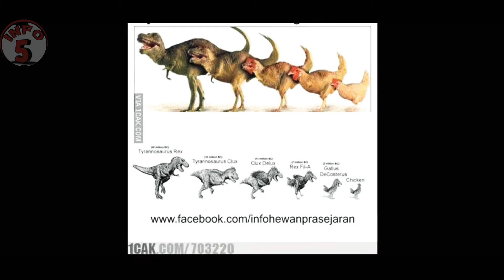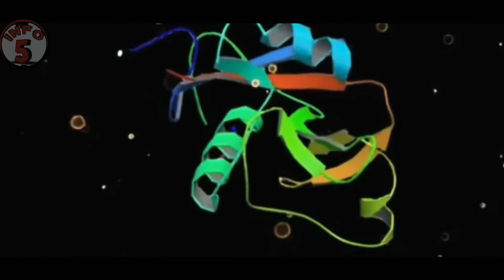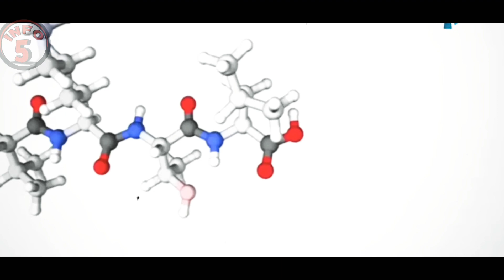TERUNGKAP!! Ternyata Ayam Lebih Dulu Dari Pada Telur, Ini Penjelasanya || Info Lima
Terungkap ! Pertanyaan yg dari dlu yang banyak di perdebatkan akhirnya terungkap, dimana Ayam dan Telur mana yg lebih dulu, akhirnya terungkap dengan Bukti dan penelitian banyak Ilmuwan,
So... jika ada pertanyaan itu muncul lagi, kita bakal bisa menjawabnya dgan cengar cengir bak orang memiliki IQ 200😂 pastinya dengan fakta fakta secara ilmiah yg udah dbuktikan,